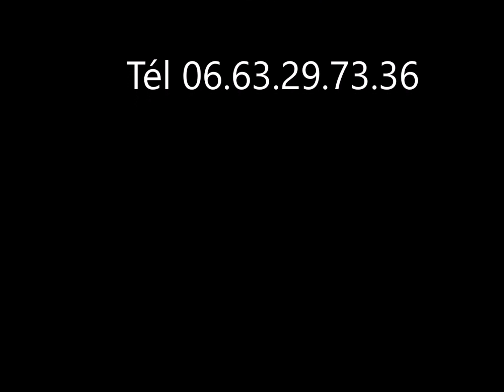Hardy et Hakka chevaux de trait cob normand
2 mâles Chevaux cob normand à vendre , bai, nés en 2017, montent en camion, parer plusieurs fois, ont débutés le travail en attelage, caractère facile, Elevage du Four BINET Pascal .